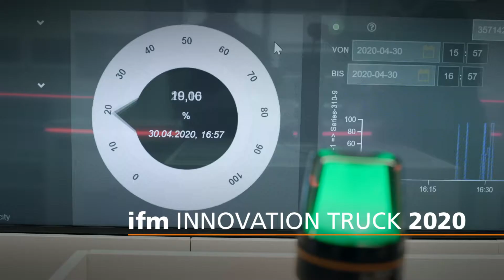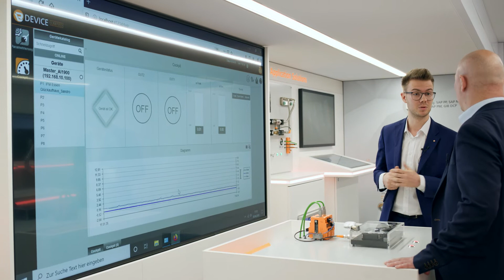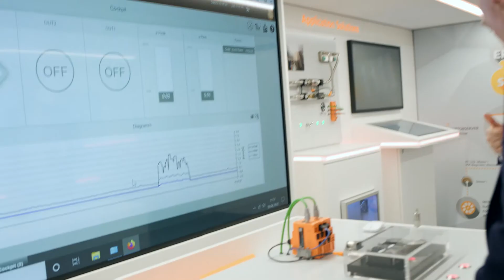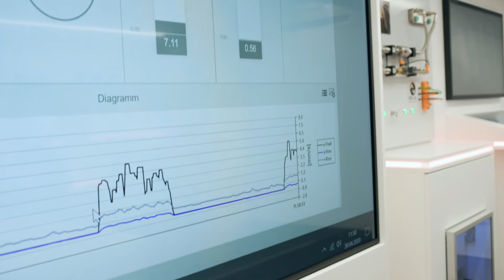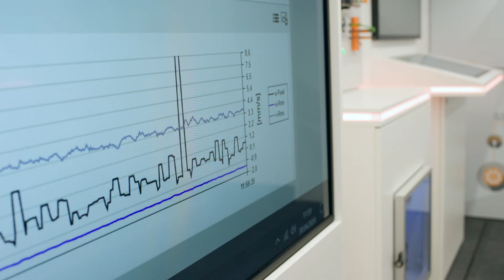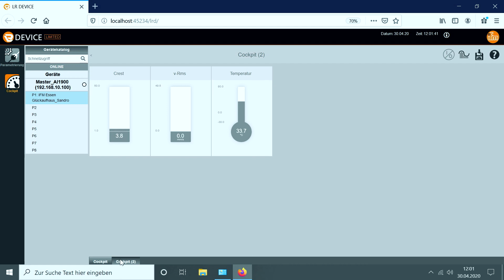Dieser Schwingungssensor macht Real Time Maintenance einfach wie nie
Der VVB von ifm ist der erster Schwingungssensor mit IO-Link. Der Vorteil: Der Sensor liefert weitaus mehr Werte als die reine Schwingstärke. So lässt sich im Handumdrehen analysieren, ob die überwachte Maschine durch Unwuchten, Schläge oder Schleifen übermäßig beansprucht wird und eine Wartung erforderlich ist. Erfahren Sie im Video mehr über die Leistungsfähigkeit des VVB.